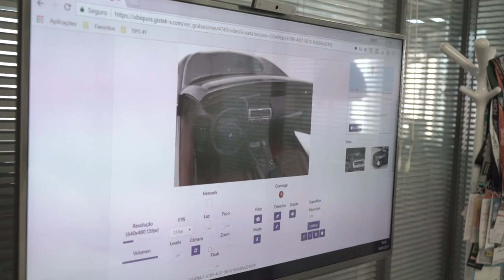Free Stock Footage